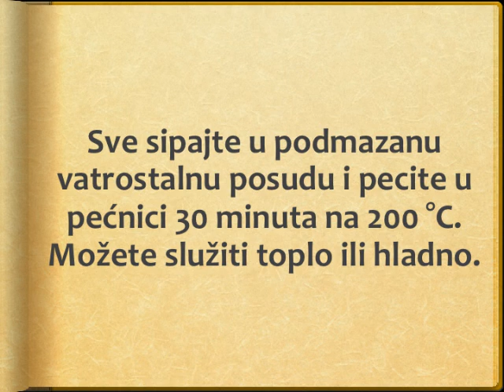Poatu Recept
recept za poatu